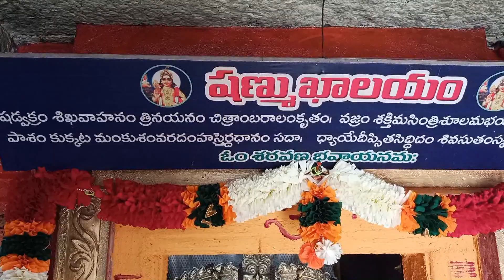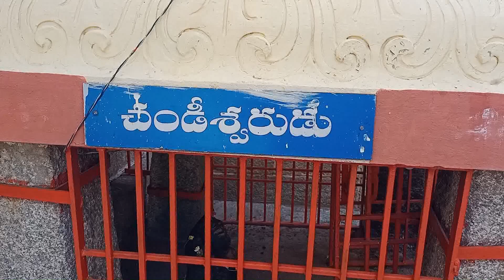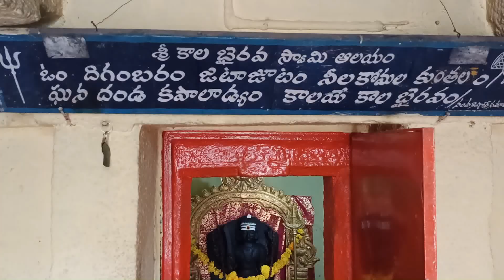Famous - Veerabhadra Swamy - Temple Story